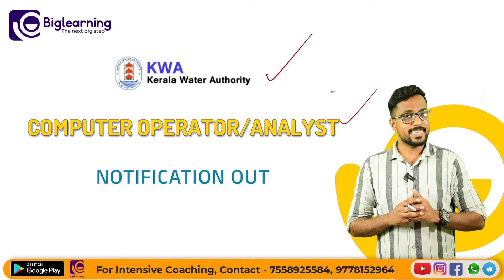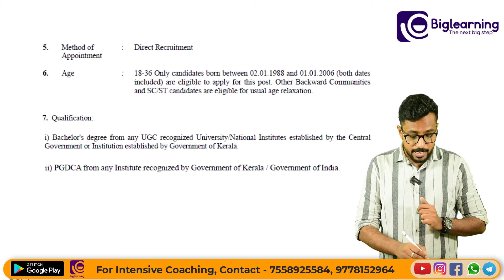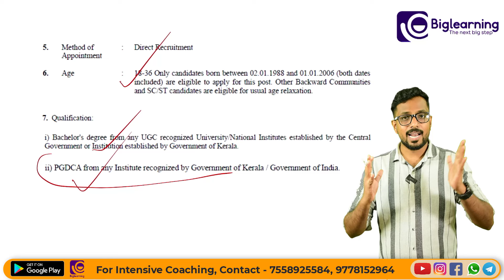KERALA WATER AUTHORITY COMPUTER OPERATOR OR ANALYST | NOTIFICATION OUT | SYLLABUS | അറിയേണ്ടതെല്ലാം!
📞 𝙁𝙤𝙧 𝘼𝙙𝙢𝙞𝙨𝙨𝙞𝙤𝙣𝙨:
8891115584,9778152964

biglearning.co.in